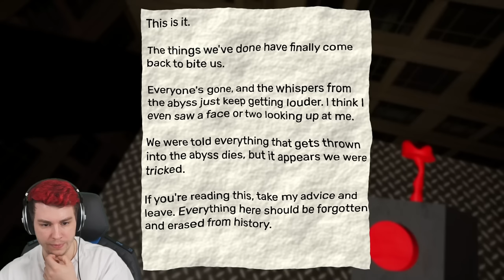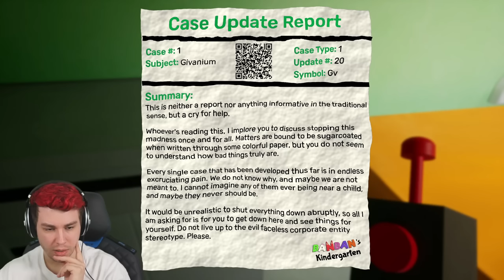GARTEN OF BANBAN 2 ist heftig 🥵 (komplettes Spiel + Ende)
Garten of BanBan 2 ist da! :O